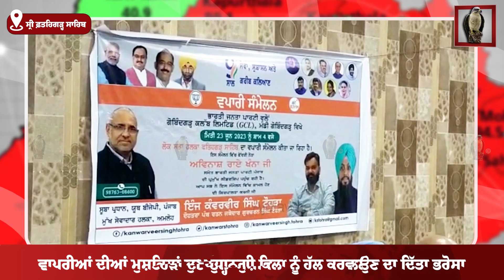ਕੰਵਰਵੀਰ ਸਿੰਘ ਟੌਹੜਾ ਦੀ ਪ੍ਰਧਾਨਗੀ ਵਿਚ ਵਪਾਰੀ ਸੰਮੇਲਨ ਦਾ ਆਯੋਜਨ